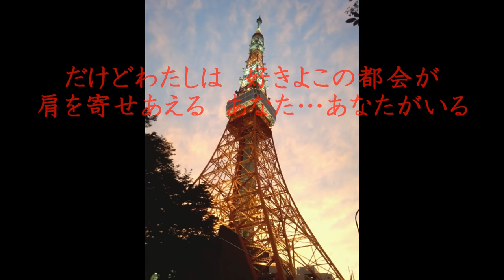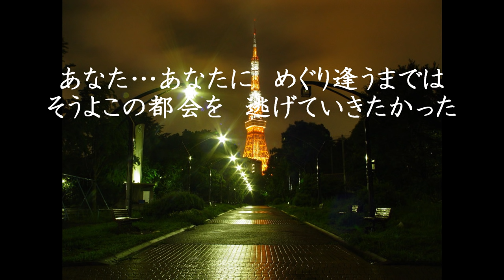内山田洋とクール・ファイブ「東京砂漠」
ご当地ソング名曲選。
屋上でバスケ。

「やる夫と学ぶ教科書に載せられるけど載ってないぶらり途中下車の名画座まいり」